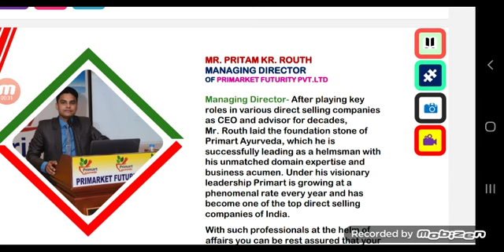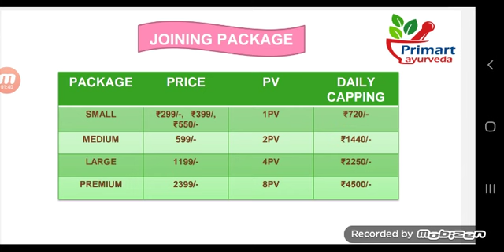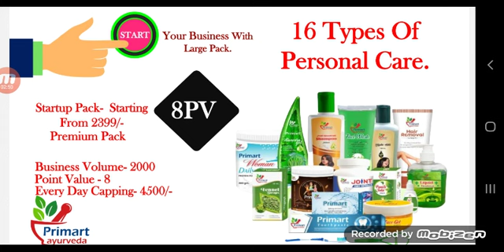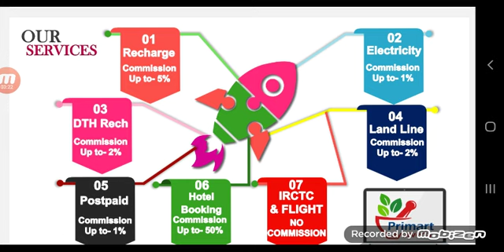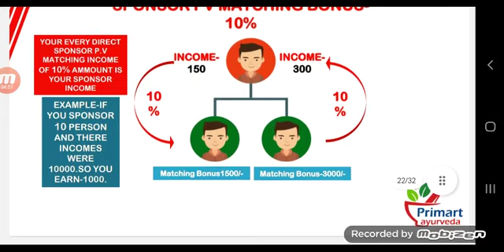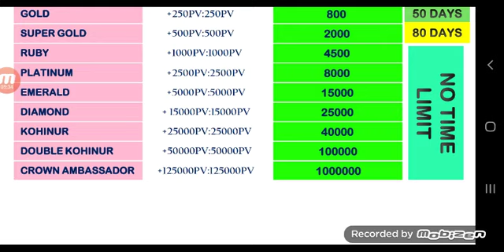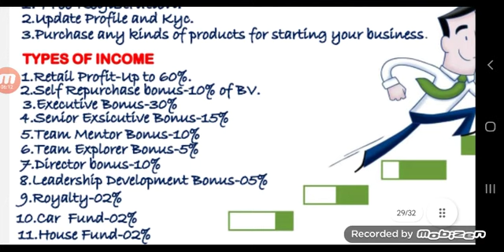liability free plan bahut hi badhiya best product best PLAN sirf 299/₹ jaime aap ko PRODUCT milega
JOINING link